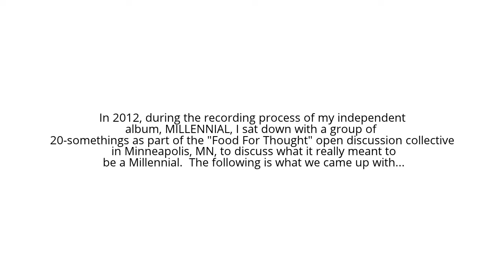Mike Dreams presents...BEING A MILLENNIAL: An Open Discussion (Part 1)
I finally decided to liberate some footage from 2012, during the recording process of my 3rd independent studio album, MILLENNIAL.  As part of plans for a discussion series, I reached out to Jake Handegard of Morningside Films LLC to record a group of 20-somethings from the Twin Cities area, discussing what it meant to be a part of the MILLENNIAL generation.  Here is Part 1.